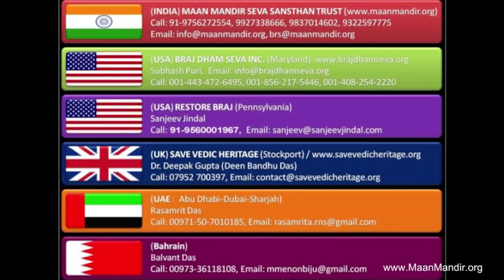nb-2013-09-28-Shyam tere dar pe ladakhadate(Shri Ramesh baba ji Maharaaj Maan mandir Barasana)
Night Sankeetan - Pad Gaan -Shri Ramesh Baba Ji Maharaaj
"Shyam tere dar pe ladakhadate chale aaye hain"
Dated: Sep 28,2013